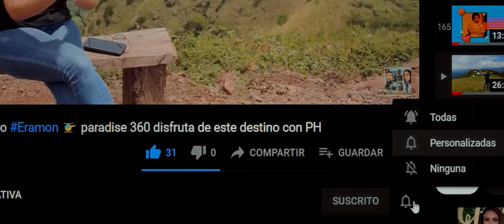Transformando tu Viaje: Secretos del Taller El Colocho en Chalatenango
Sumérgete en el mundo de las llantas con nosotros mientras exploramos los secretos detrás del éxito del Taller El Colocho en Chalatenango. Desde consejos generales hasta todos sus servicios, descubre cómo este taller local facilita la forma en que cuidamos nuestros vehículos. Únete a nosotros para una experiencia única llena de conocimiento, pasión y el compromiso de apoyar a emprendedores. ¡No te pierdas este viaje detrás de bastidores con el equipo de El Colocho!